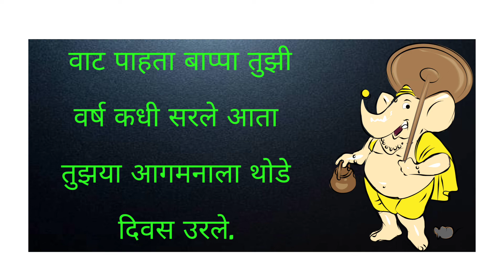GANPATI BAPPA MORYA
ganpati Bappa morya, shree ganesh